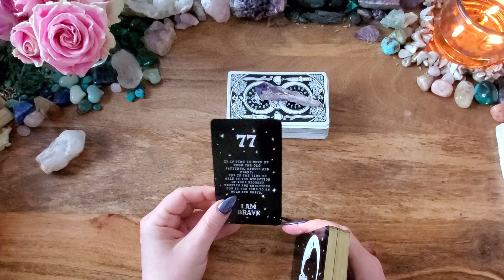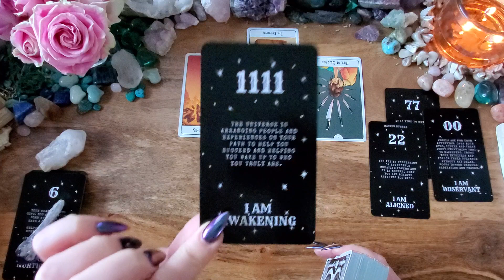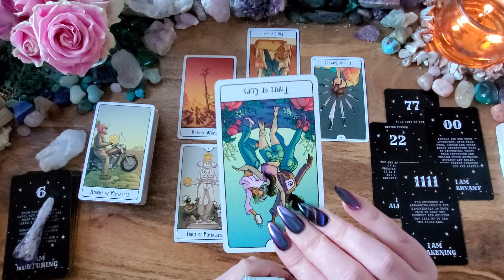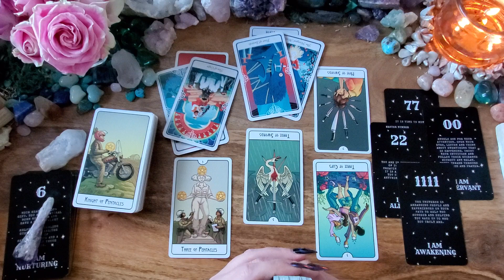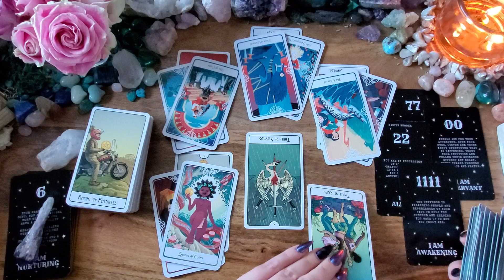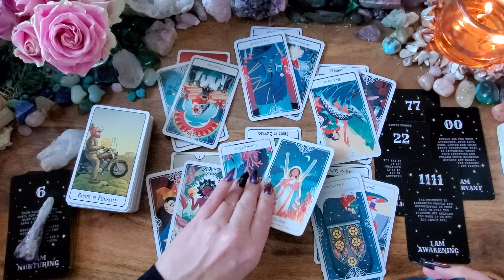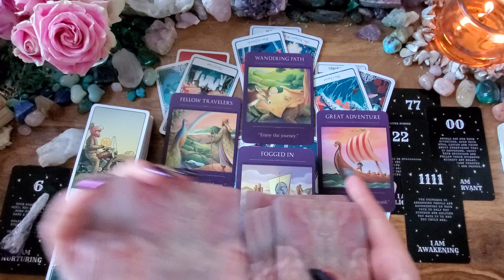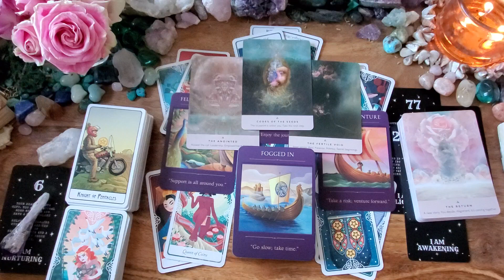Aquarius💎Full Moon in Virgo Messages💎Tarot Reading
This is a Full  Moon in Virgo tarot reading for Aquarius Sun,  Moon, Rising, Venus, North Node or any placement. If you are drawn to this reading, then there is a message here for you.  This reading is from the full moon  in Virgo on March 18, 2022 until the Full Moon in Libra on April 16, 2022.

Tarot of the Divine
Sacred Traveler Oracle
The Rose Oracle